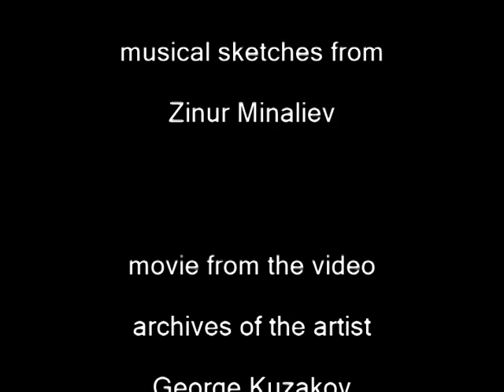Прогулка по выставки А Милованова и В Иванова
Дуэт живописца и фотографа в залах Красноярского Союза художников по адресу пр. Мира, 56

(остановки «Дом быта», «Главпочтамт»).